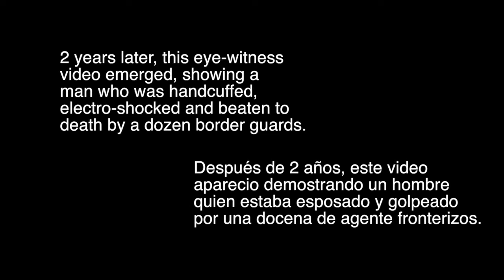Day of Action to StopBorderBrutality - May 28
On May 28, 2010, my husband and father of my 5 children was brutally beaten and tortured at the San Diego border by federal agents. Anastasio Hernandez Rojas died the following day. The San Diego coroner's office described Anastasio's death as a homicide and found that he had "several loose teeth; bruising to his chest, stomach, hips, knees, back, lips, head and eyelids; five broken ribs; and a damaged spine."

 Border agents killed my husband. My family and I have not been the same ever since. To this day, our children ask, "Why did they kill my daddy?" and I've been fighting to find answers as well. We are still seeking justice since the case still has not been resolved. Were it not for a courageous eye-witness, who recorded a video showing a dozen agents beating him while he was handcuffed on the ground, and 36,000 people signing our petition, I'm not sure his case would have ever been investigated.

 Since 2010, the year Anastasio was killed, at least 39 people have died as a result of encounters with Customs and Border Protection officers and many more have suffered serious injuries from such brutal use-of-force.

 Many of these families, like ours, don't get answers and agents are not disciplined for killing their mothers or teenage kids as young as 15 - families like Jose Gutierrez, Valeria Munique Tachiquin and Carlos la Madrid. We've joined together in this fight and as the federal government attempts to discourage us from seeking answers, we grow more determined to struggle. Now, we invite you to stand with us to strengthen the call for justice and accountability in our border communities to stop the brutality.

 Please join us in a Day of Action to Stop Border Brutality on May 28, 2015 so that the voices of border families can be heard across the country.

 You can take action in these ways:

-Organize a public event like a vigil, rally or march to stop border brutality and for accountability by requiring all agents to wear body-worn cameras. Go to RevitalizeNotMilitarize.org for fliers and materials you can use.

-Show a movie for the community or in a home. Go to RevitalizeNotMilitarize.org for a list of videos about Anastasio and the border reality as well as a tool-kit for talking about border abuses.

-Participate on social media. Here is a more detailed social media action plan. Follow the discussion on StopBorderBrutality and join the Facebook event.

 Your action is critical at this moment when the nation's attention is on police brutality and accountability. We need to talk about border brutality and justice for our communities.

Maria Puga on behalf of the Hernandez Rojas family